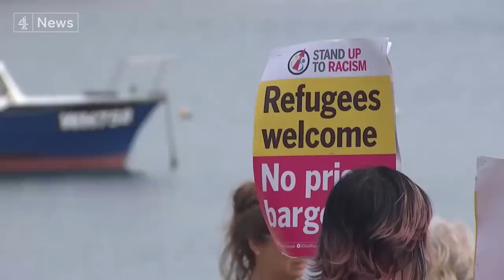Asylum seeker barge docks in Dorset amidst rival protests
A barge critics have likened to a 'quasi-prison' has docked in the Dorset port where it will house 500 asylum seekers.

The Bibby Stockholm arrived in Portland after a night of drama in parliament, where the government won its fight with the House of Lords - which had fiercely opposed its illegal migration bill - legislation many have branded "immoral and cruel".